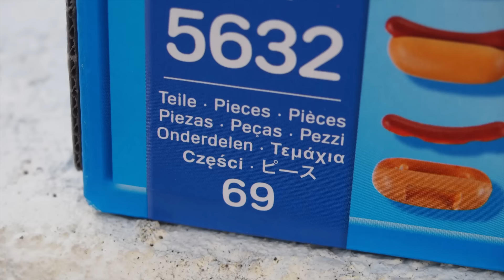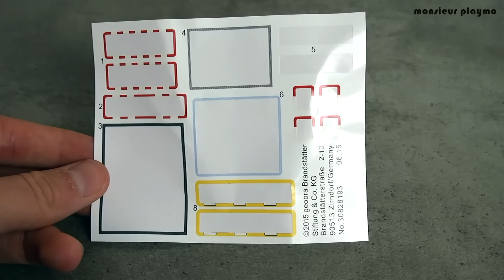Film PLAYMOBIL - Le restaurant Américain !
Nouveau film playmobil sur le restaurant américain ! Les 2 amis Jimmy et Mike achète un nouveau  restaurant américain ambulant mais tout ne va pas comme prévu... La suite dans la vidéo ! ;)
Film playmobil en stop motion et en français.

Cette vidéo à été mise en ligne sur Youtube depuis la France en mars 2017. Monsieur playmo montre la gamme playmobil 2018 action. Cette vidéo se classe dans la catégorie jeux et jouets playmobil youtube. Cette vidéo peut être vu et comprise par les enfants,il n'y ni gros mots ni violence. ;)

Vidéo en 1080p – FullHD
Playmobil food truck 5632 – restaurant playmobil  – 25€ environ

Playmobil citylife
Playmobil story
Playmobil hisoire
Playmobil review
Moi c'est monsieur playmo je suis un youtuber playmobil,je sors des vidéos playmobil (film playmobil - nouveautés playmobil - achats playmobil) tout les samedi à 16H30 donc si cette vidéo playmobil t'a plu n'hésite pas à t'abonner c'est gratuit,à aimer cette vidéo et à la partager avec tes copains et copines ! :)

Merci notre communauté de playmophiles® s'agrandit de jour en jour ! ;) Merciiii beaucoup

Playmobil Fast Food Truck Car with Burgers, Fries, Hotdogs with My Little Pony Toys – Cookieswirlc
New Playmobil Food Truck review! Set 5632
Playmobil Food Truck | Playmobile, KidKraft, and LEGO Family Fun | Toy Cars for Kids
Surprise Blind Bags Eat Burgers at Fast Food Trucks with Playmobil + Queen Elsa
Happy Holidays! Cars for Kids | Calico Critters Hot Dog Truck and Playmobil Food Truck!
Playmobil City Life Store / Shop Collection! Pizzeria, Pet Store, Fast Food Restaurant and More!!
PLAYMOBIL Green Recycling Truck & Surprise Mystery Blind Bag Unboxing Toy Review
Food Truck for kids children with tomica トミカ VooV ブーブ 変身 Lego siku playmobil
Playmobil : Une soirée en amoureux
Playmobil Film deutsch Familie Hauser in den Ferien - Folge 2 - Das Hotel family stories
Playmobil : Un Noël en amoureux
[BONBON] Recette de bonbon en forme d'oeuf Playmobil avec surprises - Miam Food cooking candy

Playmophiles, en avant les playmobil !